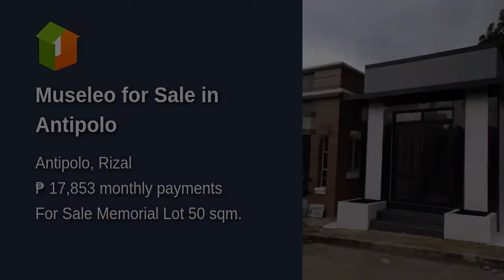Museleo for Sale in Antipolo